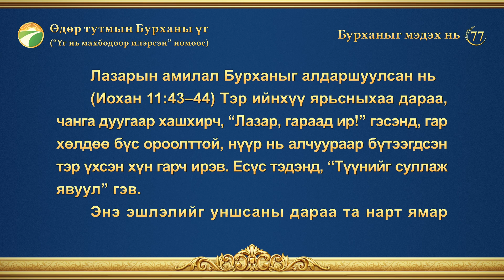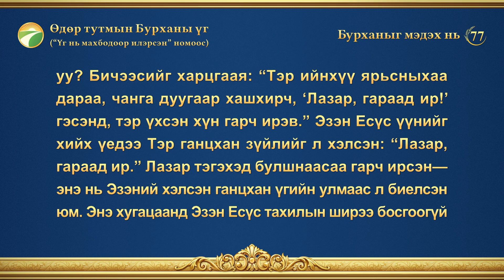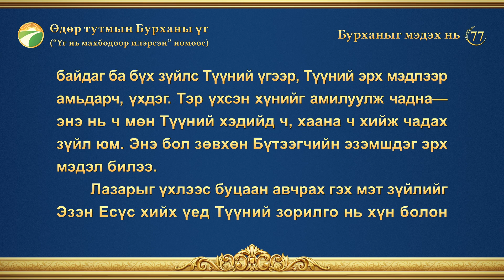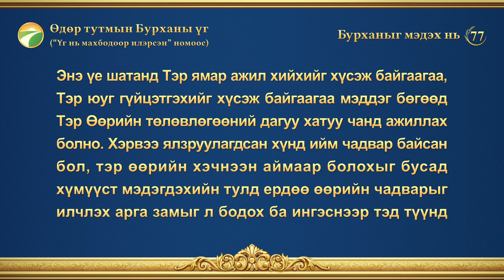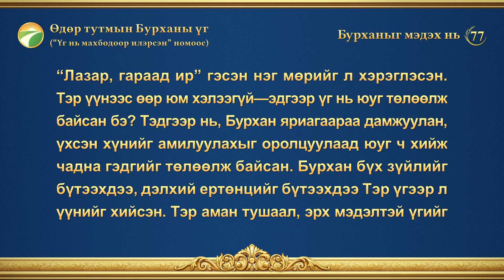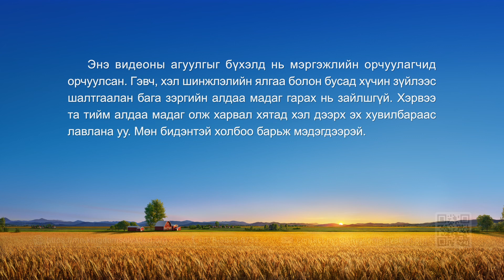Өдөр тутмын Бурханы үг: Бурханыг мэдэх нь | Эшлэл 77